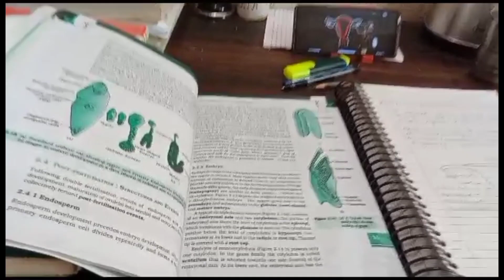30 days challenge for Neet aspirants vlog. .|viralchaurasia.